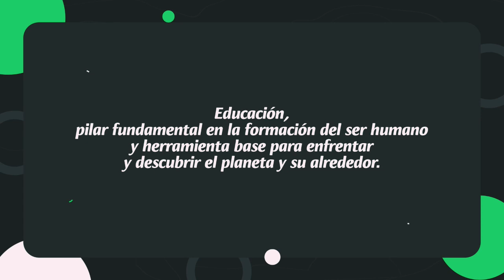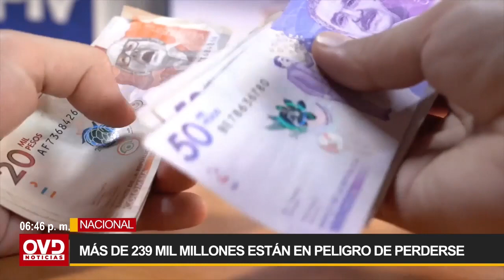OVD Noticias | 15 de agosto de 2023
OVD Noticias
Somos Región.